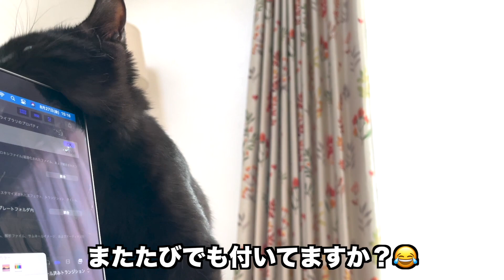パパさんが帰ってきたことが嬉しくてすぐさまスリスリに向かう子猫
パパさんにスリスリしているひめちゃんですが、実は友人や家族などの”男性”にはかなりの確率でスリスリしに行くんですよね・・・。
逆に女性にはあまりスリスリに行きません😂
ひめちゃんもしかしてそういうタイプなんですかね・・・？笑

★ぼのくん（先住猫）★
・2020/01/04 産まれ
・男の子
・スコティッシュフォールド
・ツンデレで臆病
・食べること大好き

★ひめちゃん★
・2021/04/30　保護した日
・女の子
・多分雑種